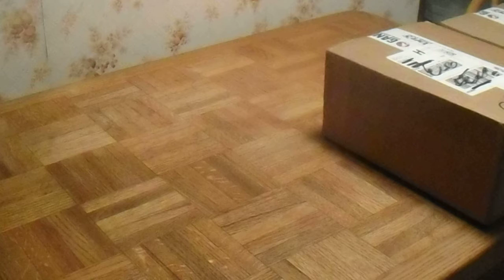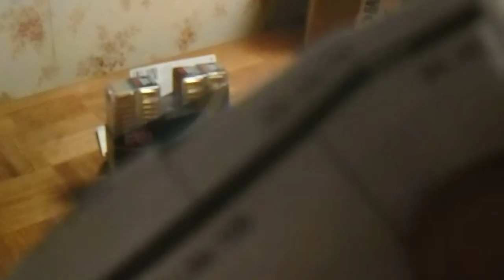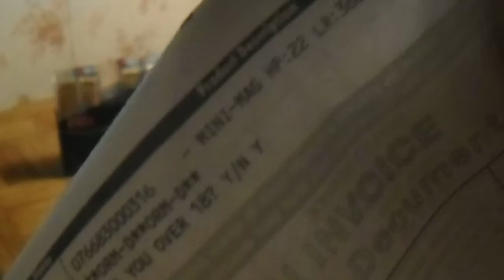Gander Mountain Mini Mags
One was online order , The other was a phone in order. was not sure if you could order 10 boxes on one order might have canceled the whole order . the limit was 5 boxes per item  after calling in .$7.99 each , Free shipping